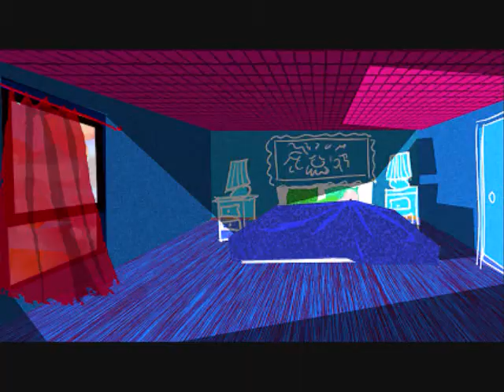STEVIE and ZOYA 2 pt 1/8 : " THE JET SET THREAT"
With a name like C.A.I.N. it's business as usual.